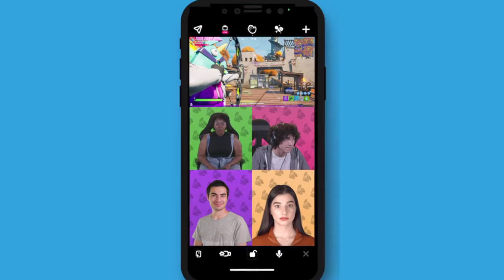Fortnite mise a jour